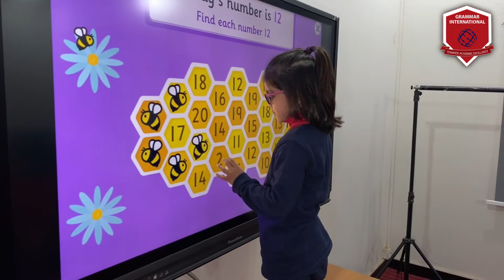Grammar International School Promo